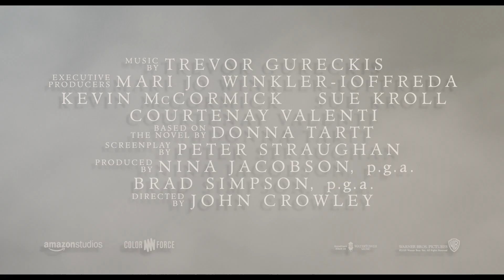boris' theme 2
hadsfhdsakfkdal